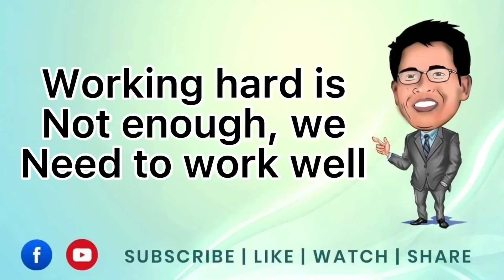Experience is the best teacher. Ang mga kabiguan ay paghahanda sa tagumpay Pathways to success #5